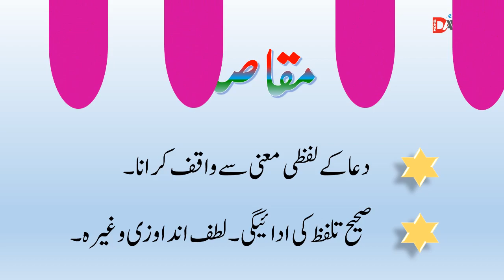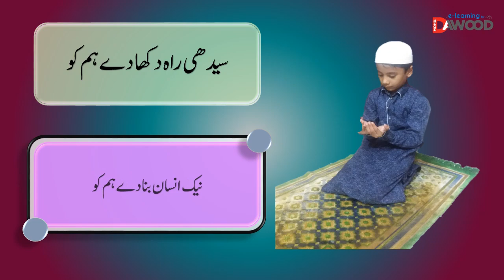دعا جماعت سوّم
e learning by mohd dawood
std 3 duaa urdu